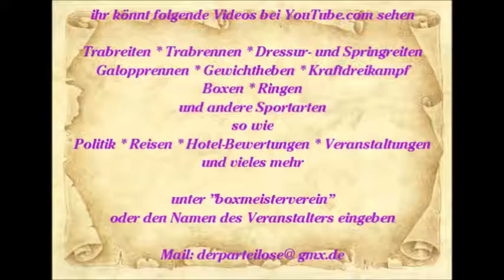881 * Der Sportler * Reisen * Mallorca Paguera Straßen-Clown Karaoke